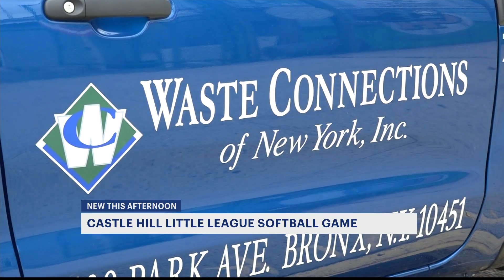Sponsors vs. kids: Castle Hill Little League kicks of series of special games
The Castle Hill Little League kicked off a series of games where their teams play against the organizations that sponsor them.